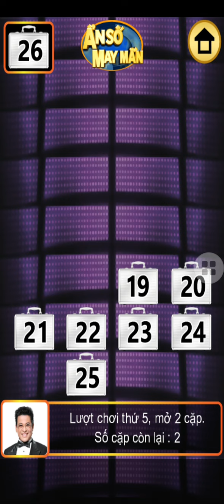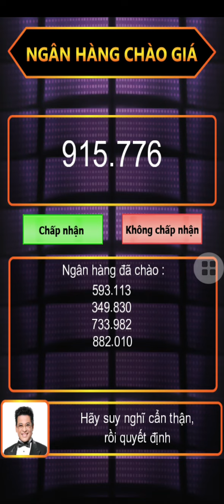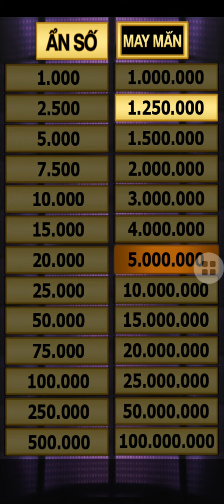Đi tìm ẩn số - 27/11/2022